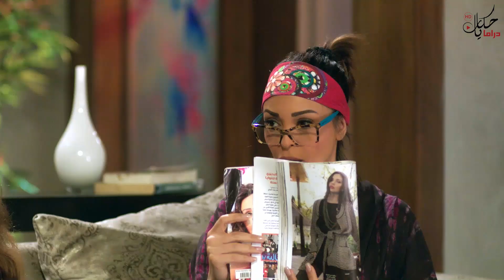صاحي نص الليل عشان يطلب دليفري😂شوفوا مراته عملت ايه لما شافتوا 😂😂